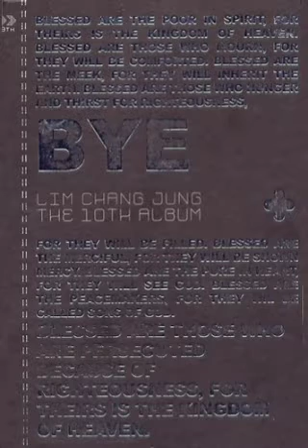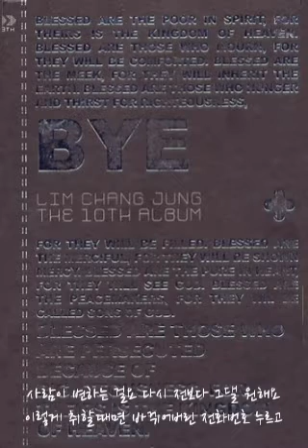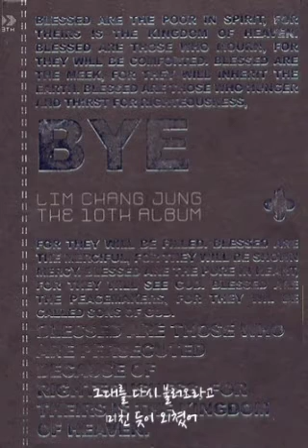임창정 - 소주 한잔 (가사첨부)